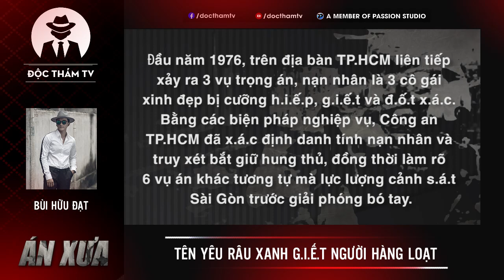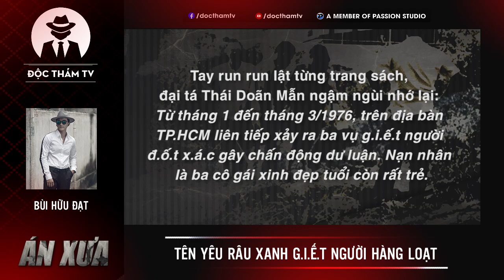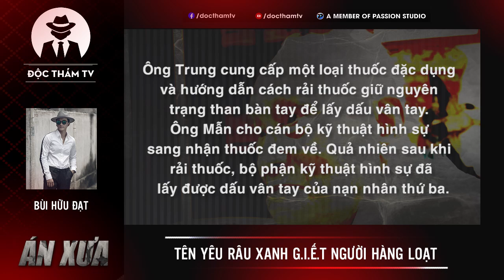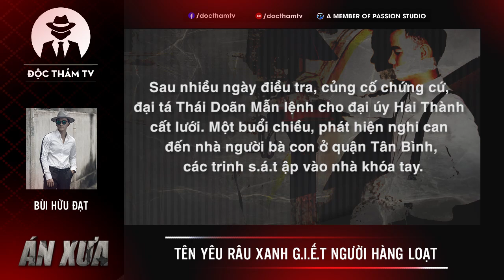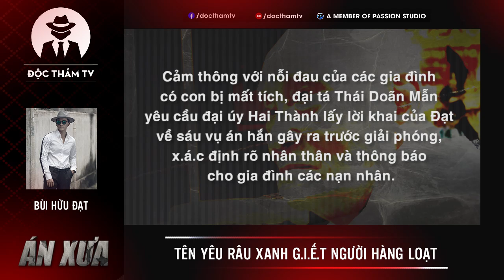Yêu Râu Xanh Bùi Hữu Đạt Và Món Nợ Với 9 Oan Hồn Thiếu Nữ - Chấn Động Sau Ngày Giải Phóng [ÁN XƯA]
Những ngày đầu giải phóng, thành phố Sài Gòn xảy ra hàng loạt vụ trọng án như h.i.ế.p d.â.m, g.i.ế.t người, đ.ố.t x.á.c, cướp của g.i.ế.t người, bắt cóc tống tiền gây hoang mang dư luận.

Những chiến sĩ an ninh vừa hoàn thành nhiệm vụ cách mạng giải phóng dân tộc lại tiếp tục bước vào cuộc chiến mới chống lại cái ác vì sự bình yên của cuộc sống người dân. Trong cuộc chiến ấy, máu của không ít cán bộ chiến sỹ tiếp tục đổ xuống…

✦ Nguồn tham khảo và tổng hợp từ Internet!